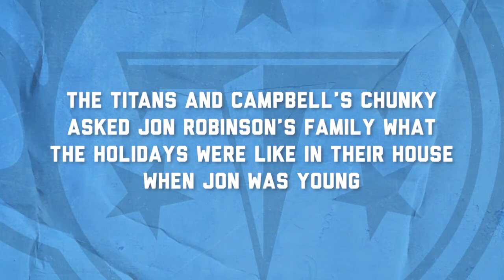Campbell's Holiday Message - Jon Robinson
Titans and Campbells Chunky surprised GM Jon Robinson with holiday messages.